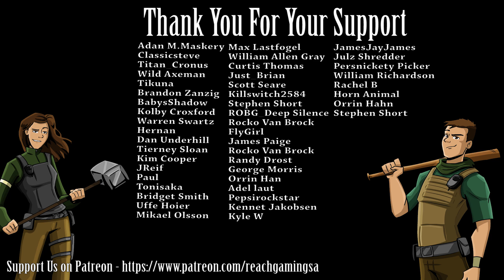Giant Gundam Robot Vs Day 700 Horde Night 7 Days To Die Alpha 18.4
About Game
7 Days to Die is an open-world game that is a unique combination of first-person shooter, survival horror, tower defense, and role-playing games. Play the definitive zombie survival sandbox RPG that came first. Navezgane awaits!